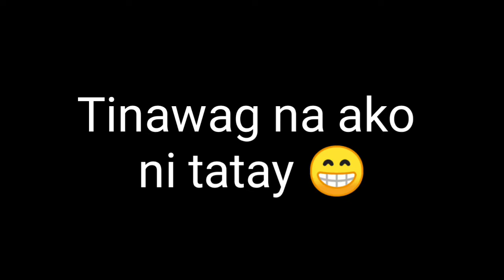Play with Baby Ice + update sa Giveaways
HI! My name is Chielo Grace Quiapo-Mogello
from Cebu...

All the Stuff or Product galing yan sa own money ko.. Salamat

Camera: cellphone Oppo F9
Edit for Video and Music: KineMaster
Edit for Picture: PixelLab